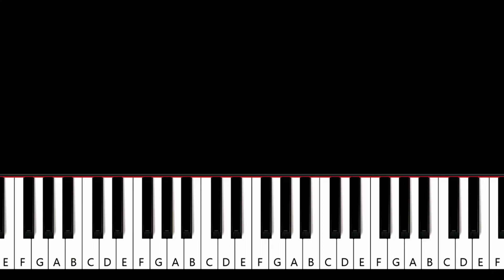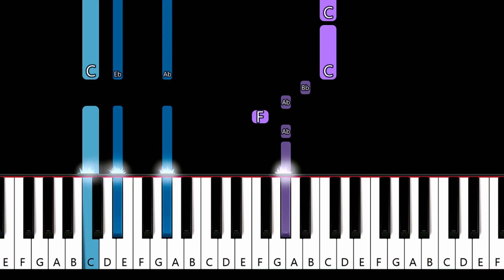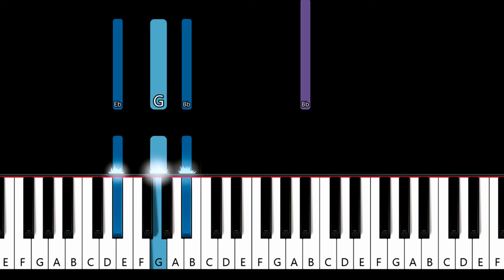Frank Ocean - Self Control (piano tutorial)